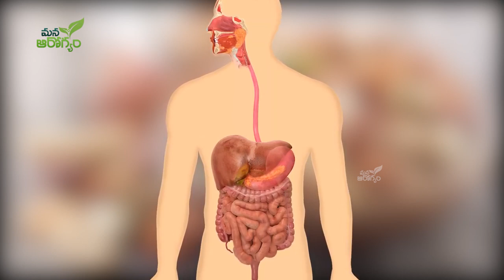DRYFRUITES ఇలా తీసుకుంటే అస్సలు మంచిది కాదు..?|| How to Eat Dry Fruits || Mana Arogyam